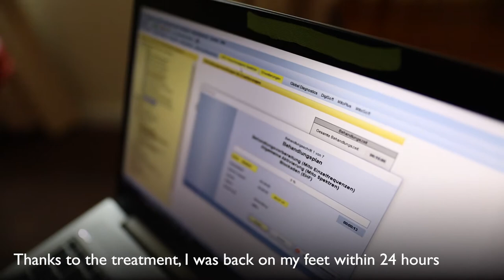Vital Field Technology for Pain Relief and Rapid Regeneration used by Olympic Champions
Four Olympic Champions—Marcel Hirscher, Franz Klammer, Markus Prock, and David Gleischer—along with a sports coach discuss how the Vitalfield Energy Cell helps heal, regenerate, and recover from small injuries; and what this Vital Field technology means for athletes.